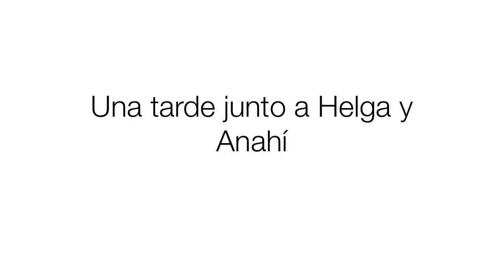bnp una tarde junto a Helga y Anahí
Fundación Dibuja Una Sonrisa recibió la visita de nuestras amiguitas Helga y Anahí quienes recibieron las peluquitas que les tejimos con mucho cariño.

Agradecemos la colaboración de Dolci e Pani que elaboró un delicioso pastel que compartimos con todos los invitados y a Flair Peluquería que prestaron sus servicios para dar un estilo personalizado a cada peluquita.

Como siempre un abrazo enorme a nuestros jóvenes voluntarios Brigadus, al equipo que trabaja día a día en FDUS, a las personas que apadrinan cada una de las sonrisas que dibujamos, a los tejedores voluntarios y a Marcela Holguín (GamaTV) quien se une a nuestra labor como Madrina de las Sonrisas.